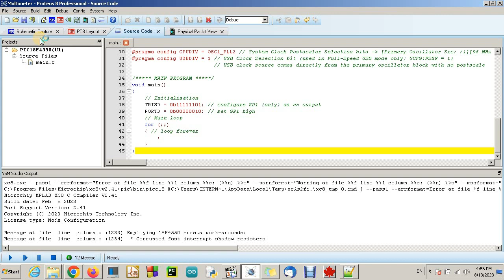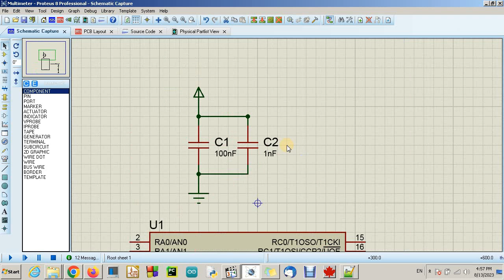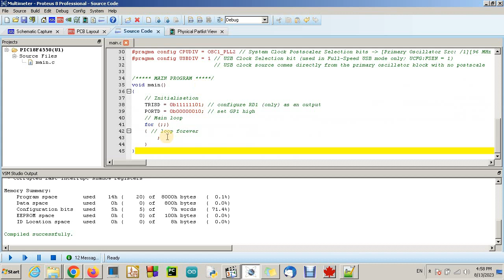Digital PIC18F4550 Circuit for Turn On A LED with the files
CfCbazar offers shopping assistance, customer support and device development:

Today we will show you a basic digital processor turning on a LED.
If you replace the LED on the circuit, it will turn on anything else.

The curcuit is reworked for PIC18F4550, the original files are for PIC10F200.

I recommend PIC18F4550 as its much newer and can be used for complex designs.

Put filter capacitors of 100nF and 1nF on the PIC power supply for both PIC10F200 and PIC18F4550. The filter capacitors ground all interference, to preven the power supply from suddenly dropping and increasing, which can turn the PIC off or burn it.

The circuit only turns on a LED.